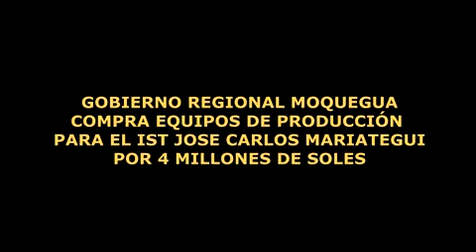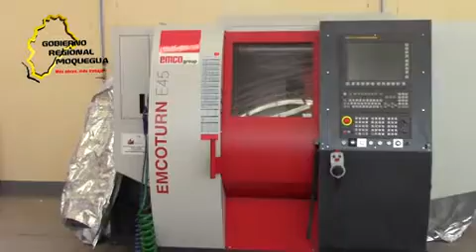MES DE JULIO 2017: EQUIPAMIENTO MECÁNICA DE PRODUCCIÓN IST JCM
En el mes de julio el Gobierno Regional Moquegua hizo entrega de equipamiento valorizado en más de 4 millones de soles, adquirido para la especialidad de Mecánica de Producción del Instituto Superior Tecnológico José Carlos Mariátegui.